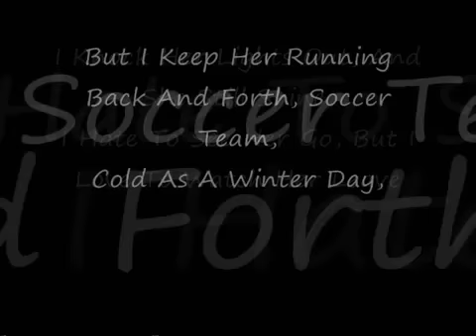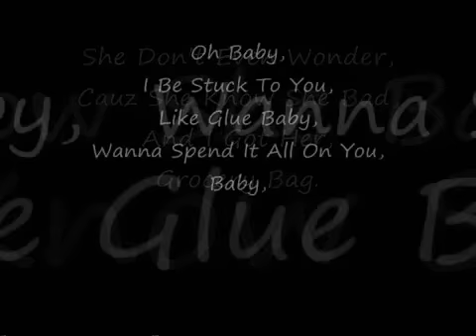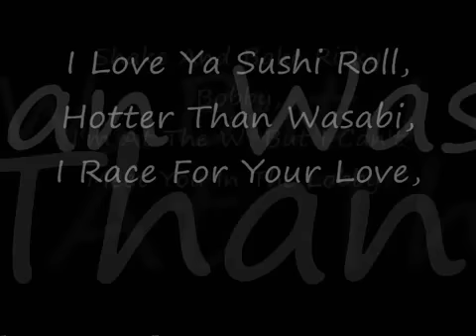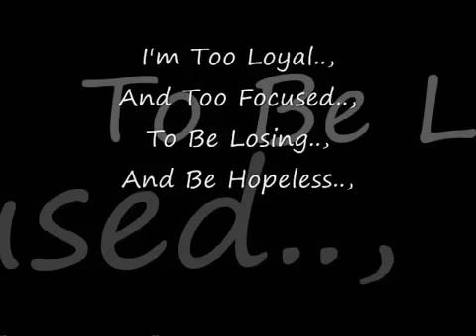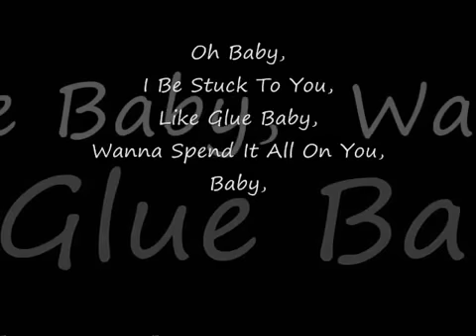Young Money - BedRock feat. Lloyd (LYRICS)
▼▼ CHECK OUT THIS NEW ARTIST ▼▼

Young Money - BedRock LYRICS